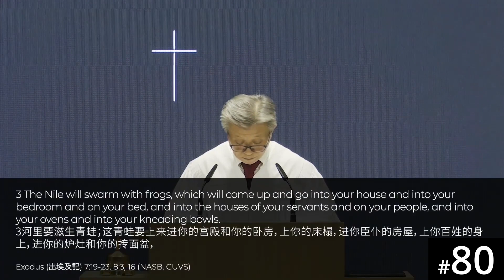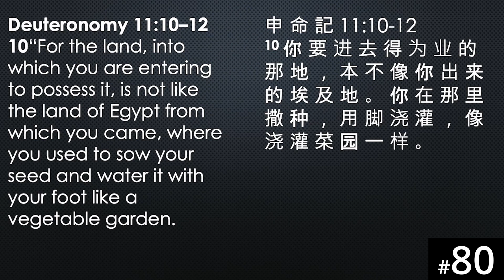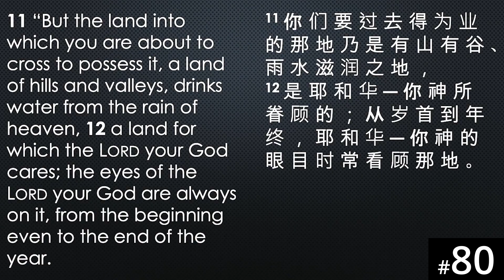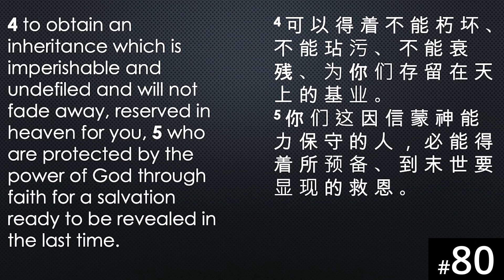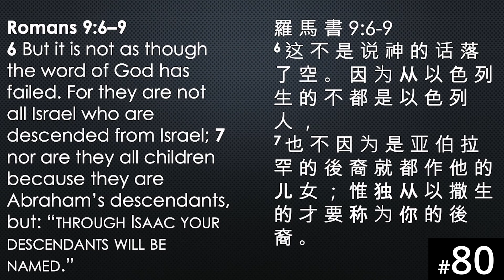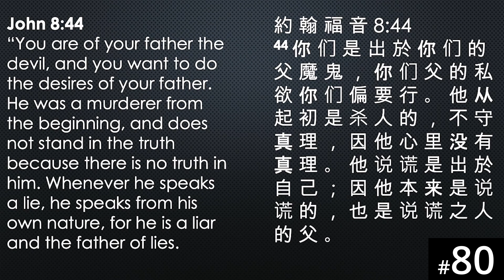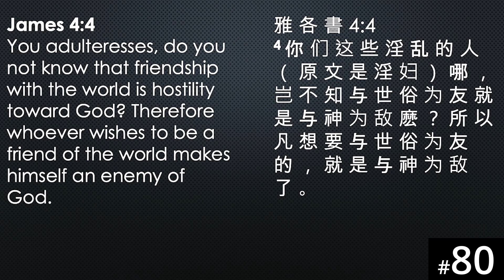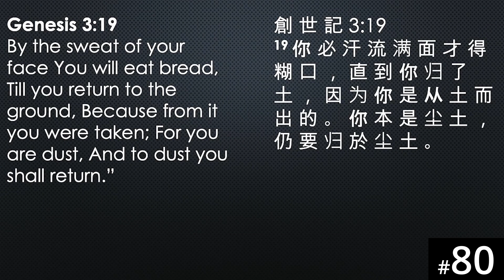[Yoruba] HORA120 Lecture 80